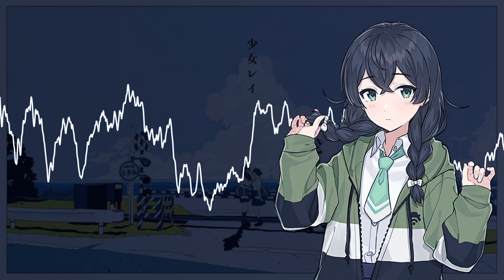【Hanakuma Chifuyu】Shoujo rei | 少女レイ【SynthV Cover】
Base UST: Hoshi
Music and Off-vocal: Mikito-P
Tuning, Mixing: @DrunkMiku
Render: papyion7093 (thanks!)
gotten' busy